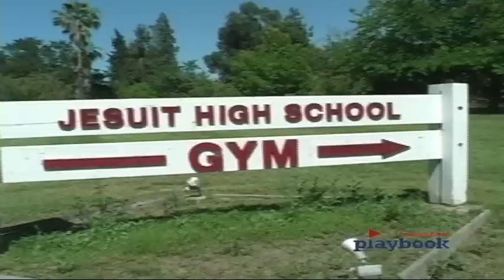Christian Brothers Rugby vs. Jesuit- For Nationals- 5 17 08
Christian Brothers Rugby vs. Jesuit
4:00pm
Jesuit High School

To see who advances to Pittsburg for National U 19 game

(Jesuit shouldn't even be in the playoffs... for real)

Package.